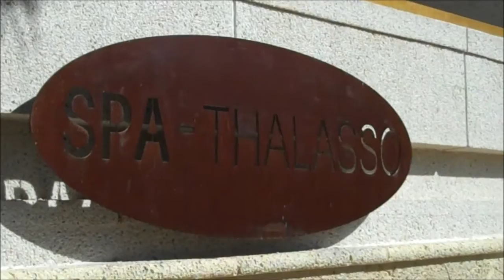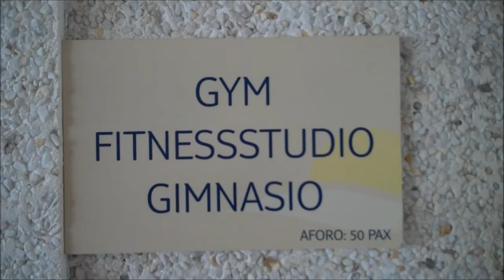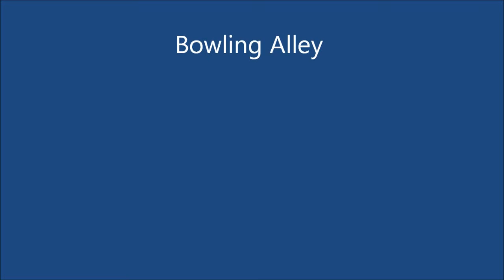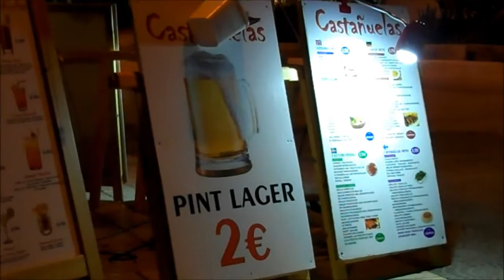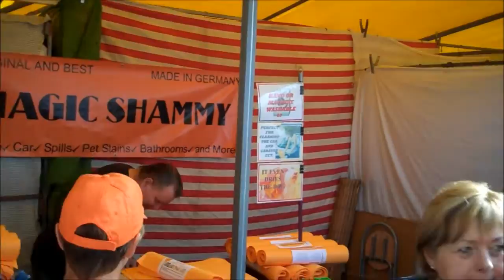Arona Gran Hotel Los Cristianos Tenerife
A tour of the luxurious Arona Gran Hotel Los Cristianos Tenerife. Includes Lobby, restaurant, room, swimming pools, health spa, gym. Also includes Los Cristianos town, beach and promenade, and the Los Cristianos open air market